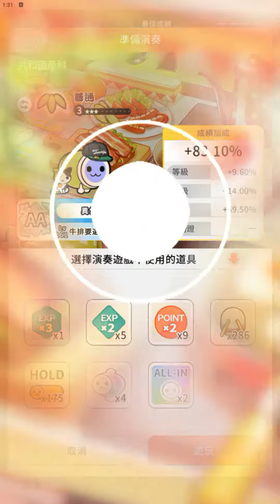【太鼓の達人 RHYTHM CONNECT】リパブリック産科 (ふつう) DonDerFul Combo 全良 初見プレイ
共和國產科
難度：普通 ☆☆☆
良 173
DonDerFul Combo